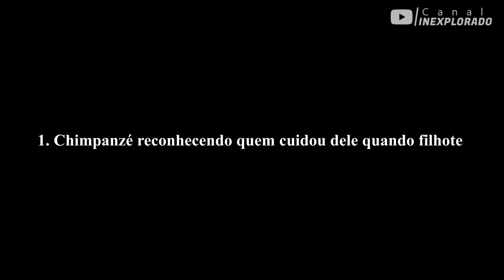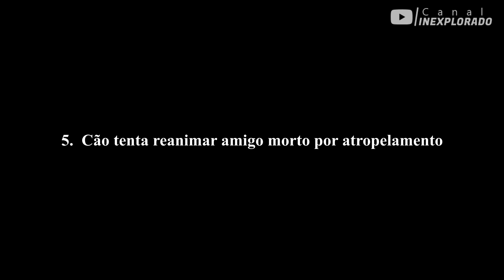Vídeos Emocionantes de Animais que fará você Chorar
No vídeo de hoje vamos ver 10 vídeos de animais que faram qualquer um chorar, são emocionantes, fofos e acolhedores, aquecendo o coração de qualquer pessoa.
Esses vídeos mostram o quanto de sentimento de amor e carinho os animais podem ter, seja entre eles ou com os humanos.